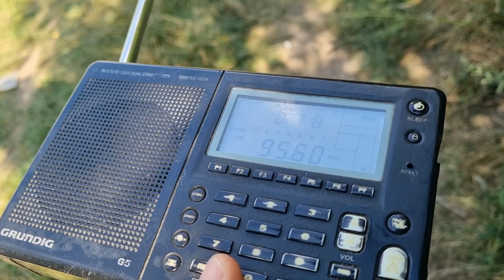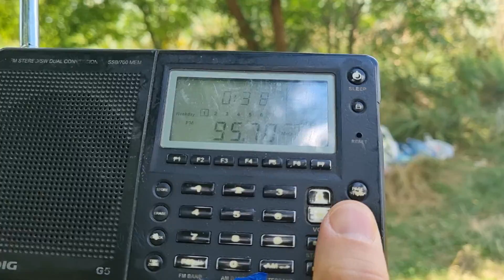Radio Cluj pe Mostistea asl 45m lângă Fundulea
Stațiile de pe Feleacu recepționate la 333km